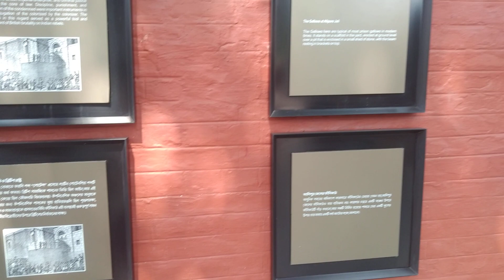KHUDIRAM BOSE r fasir moncho#Mon ta khrap hoya galo# koto Manusar kosthar results aj amra vlo achi😭